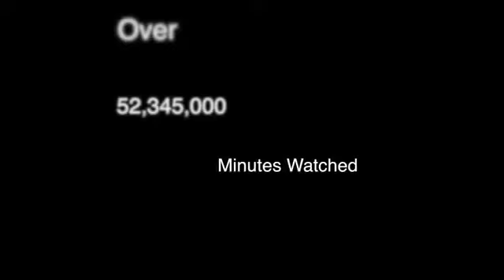The Fast Lane Car Why we upload a new video every day